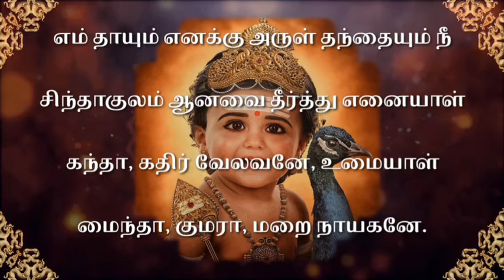கந்தர்அநுபூதி | எம் தாயும் எனக்கு | VAIGASI VISAGAM | AADHYATMIKA NIDHI | SIREESH | MURUGA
Namaskaram!

Kandhar Anubuthi is a great work by Arunagirinadha Swamigal who is an ardent devotee of lord Muruga.
Kandhar Anubuthi has 51 songs which were sung in various meters.

Sireesh explains the 46th song of Kandhar Anubuthi along with its connotation.

MANTRA
எம் தாயும் எனக்கு அருள் தந்தையும் நீ
சிந்தாகுலம் ஆனவை தீர்த்து எனையாள்
கந்தா, கதிர் வேலவனே, உமையாள்
மைந்தா, குமரா, மறை நாயகனே.

Your suggestions are like gold dust.Kindly leave your suggestions in the comment section.

Listen to Aadhyatmika Nidhi @Youtube

Listen to Aadhyatmika Nidhi @ Podchaser

Listen to Aadhyatmika Nidhi @ listen Notes

Listen to Aadhyatmika Nidhi @ Apple podcast

Listen to Aadhyatmika Nidhi @ Google podcast

Listen to Aadhyatmika Nidhi @ Telegram

KANDHAR ANUBUTHI PART 45

                             Regards,
                        SIREESH.N.M,

-Aadhyatmika Nidhi